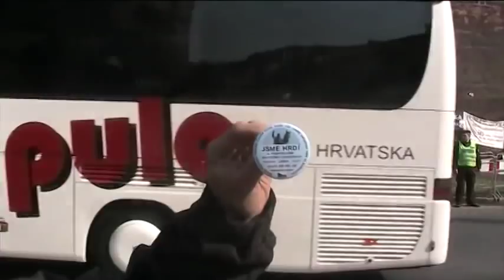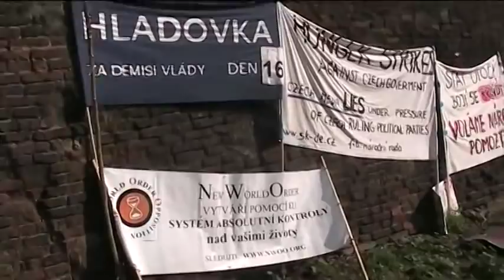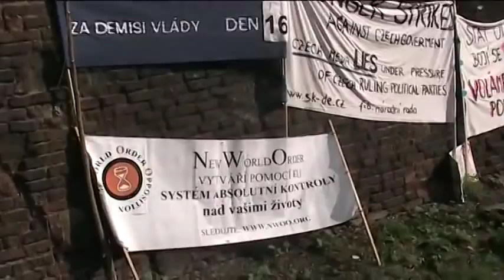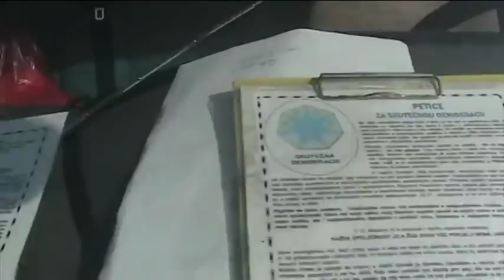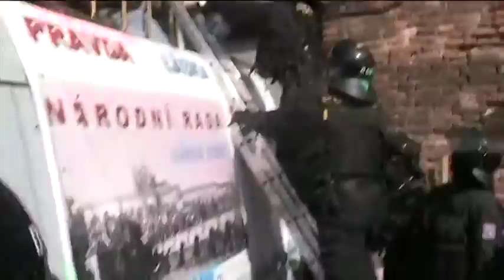Policejní stát v praxi - ochrana A.Merkelové před Úř.vlády ČR a Skutečná Demokracie 1ze3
3.4.2012 ZDENĚK PONERT A MILOŠ CACH ZMLÁCENI POLICIÍ A ELEKTRICKÝMI OBUŠKY A ZATČENI!
POLICIE ČR PORUŠILA ÚSTAVU A PETIČNÍ PRÁVO A NÁSILÍM ODVEDLA POŘADATELE PETICE ZA DEMISI VLÁDY
MÉDIA BYLA NA MÍSTĚ, PŘESTO MLČÍ!